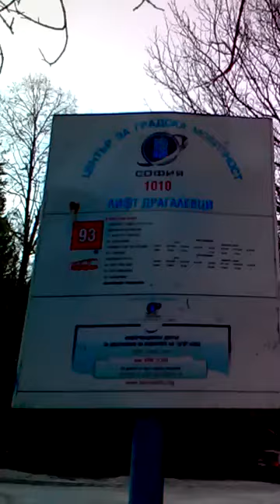Proud to live in Bulgaria.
This is  proof that Bulgaria rules.